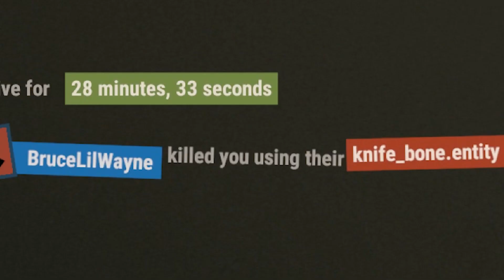BUILDING THE LONGEST BASE WE COULD! | Rust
We Build the longest base we could with all of the stone we have collected!